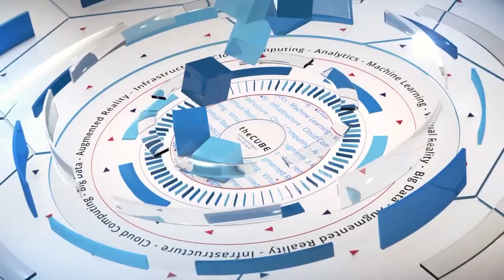Shyam Nagarajan, IBM - World of Watson 2016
01. Shyam Nagarajan, IBM, Visits theCUBE!. (00:20)
02. What Is IBM Doing With Blockchain. (00:35)
03. What's The Key Thing People Are Getting Excited About With Blockchain. (02:18)
04. How Do You Answer The Answer Of How You Trust Somebody. (03:09)
05. How Would You Describe The Adoption Of Where You Are. (04:18)
06. How Did Companies Like Walmart  Do The Tracking Before Hand. (05:59)
07. What Is The Hacker Situation. (07:12)
08. How Do You Educate People That Block Chain Is Not Bit Coin. (08:27)
09. Are There Great Security Use Cases. (09:50)
10. What Happens To A Customer Like DocuSign. (11:17)
11. Connect The Dots Where BlockChain Connects With Conitive. (12:02)
12. Where Does Blockchain Fit Witin The IBM View. (13:59)
13. Can I Use This Across Cloud If I Don't Have IBM Cloud. (15:46)
14. Where Can People Go To See A Business Model Of Blockchain. (16:32)
15. Any Other Data You'd Like To Share Around Blockchain. (17:45)

Erasing anonymity: How to prevent hacking with blockchain

by Brittany Greaner | Oct 25, 2016
The recent distributed denial of service attacks has everyone talking. The responsible party managed to take down more than 80 sites, including Twitter, Spotify and Amazon. But IBM Corp. has a technology that is working to prevent hacks like that from happening, and also making it easy to trace were someone to try. Part of the problem with the recent attacks is that the networks had many anonymous users, making it difficult to trace who had done what from where.

“You need one [network] that’s private and you know everyone on the network, so if any unknown entity accesses it, you can isolate it immediately,” said Shyam Nagarajan, director of Global Sales, Blockchain and Smarter Process at IBM. Nagarajan was interviewed by Dave Vellante (@dvellante) and John Furrier (@furrier), hosts of theCUBE*, from the SiliconANGLE Media team, during IBM World of Watson 2016 in Las Vegas, NV.

The threat of anonymity is eliminated with blockchain, a technology that serves as the public ledger for financial transactions. To hack such a system, 51 percent or more of the users would have to be in on the hack – an unthinkable percentage, according to Nagarajan. In addition, significant amounts of assets are not moved on the network itself, meaning that even if there were an attack, the hackers would be unlikely to get much out of it.

Tools and tips for customers

IBM has three messages it would like to get out to customers. The second message is that IBM offers blockchain to both developers and organizations that are just getting started. This includes tutorials and walkthroughs, included through IBM Bluemix cloud platform.

The third and final message: “We are actively working with customers and building solutions together. … Every conversation with the customer is a little bit different because their needs are different,” said Nagarajan.